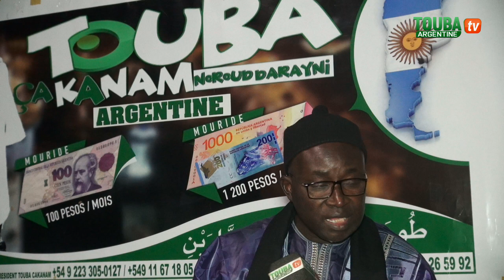GUISSE S.ASSE TACKO AK TOUBA CA KANAM ARGENTINE 2019